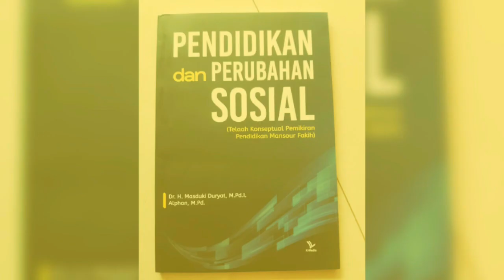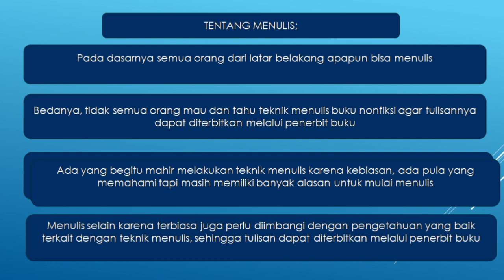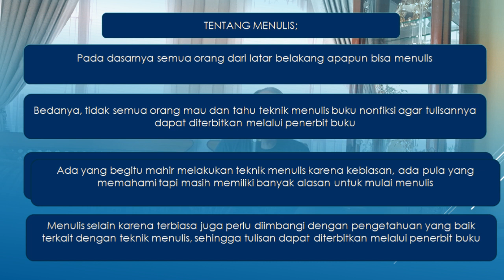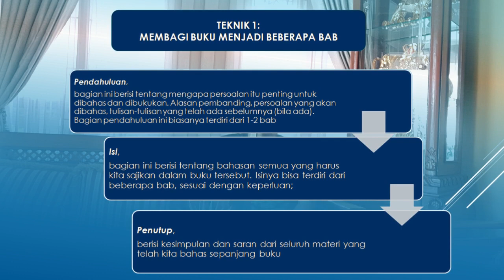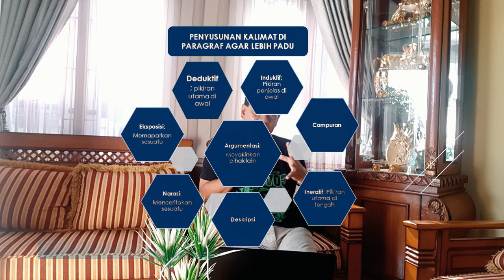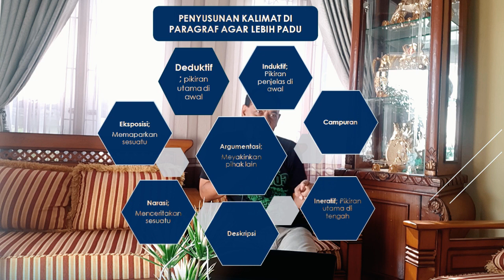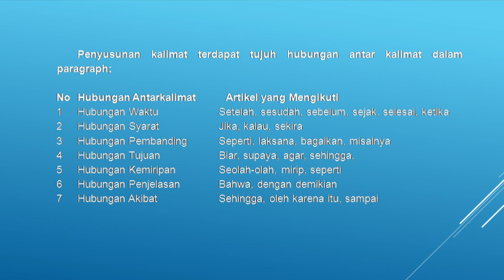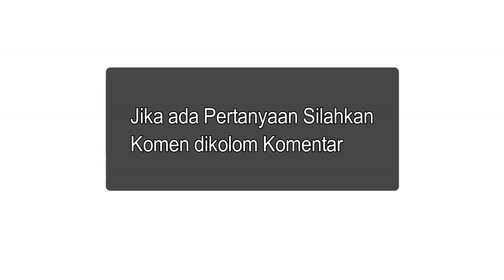Teknik Menulis Buku Non Fiksi Sebelum Diterbitkan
Dr. H Masduki Duryat, M.Pd.I

Menulis itu sesuatu yg mudah, sebab pada dasarnya semua orang bisa menulis.

Tetapi untuk menulis buku yang akan diterbitkan harus memenuhi persyaratan yg sudah ditentukan.

Mulailah untuk menulis dan jangan berhenti di saat sedang enak, mood dalam menulis, karena yang susah itu untuk memulainya.

Selamat mencoba, dan sukses